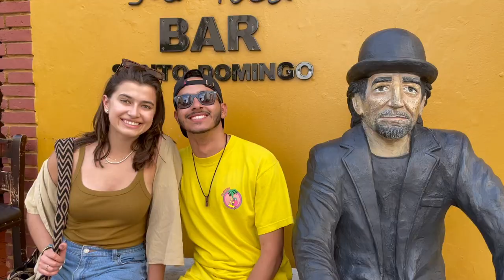santo domingo with friends